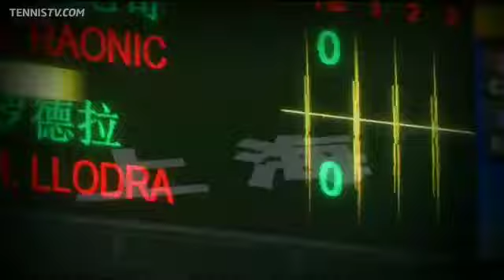Roddick, Tomic Advance In Tuesday Shanghai Night Highlights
Watch Tuesday's night session highlights from the Shanghai Rolex Masters featuring Gilles Simon, Andy Roddick, Mardy Fish and Bernard Tomic.